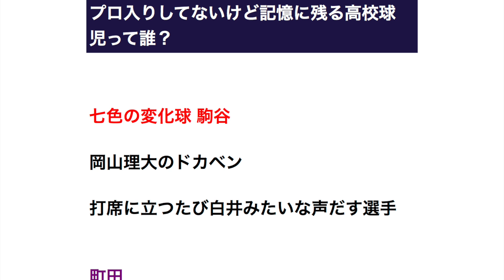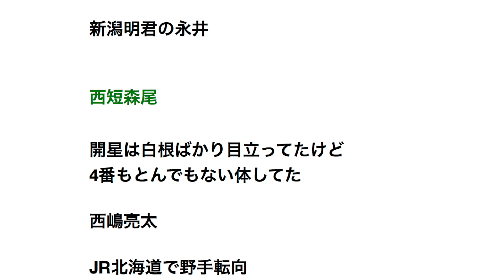プロ入りしてないけど記憶に残る高校球児って誰？ 【野球】